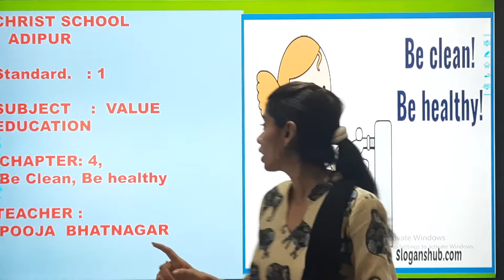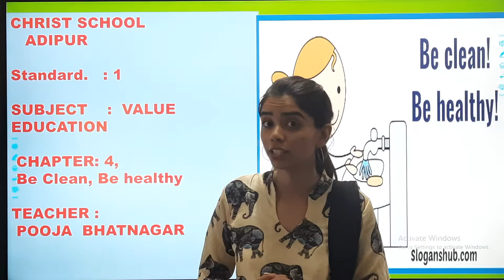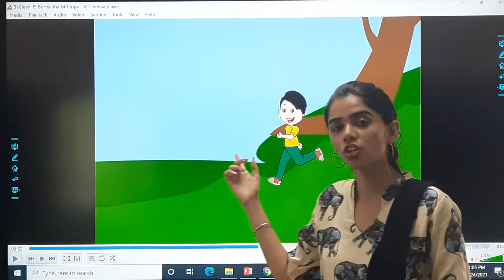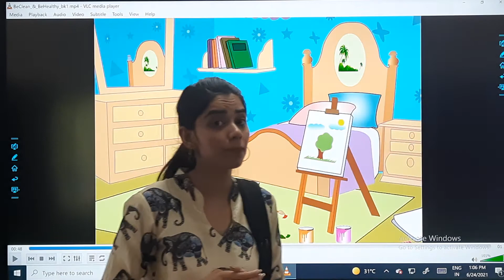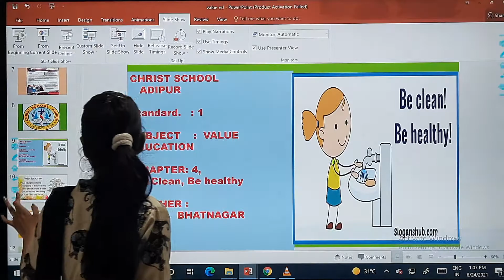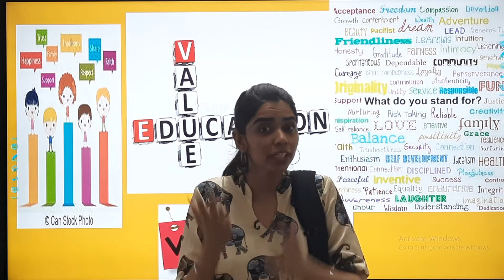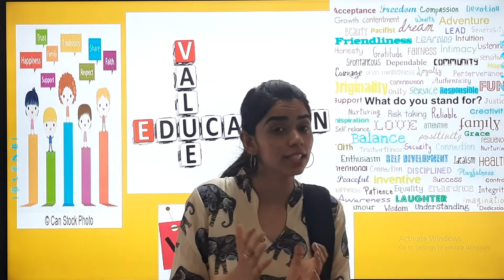25/06/21 STD : 1 // Value Education // Chapter : 4 (Part 1)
STD : 1 // Value Education // Chapter : 4 (Part 1)